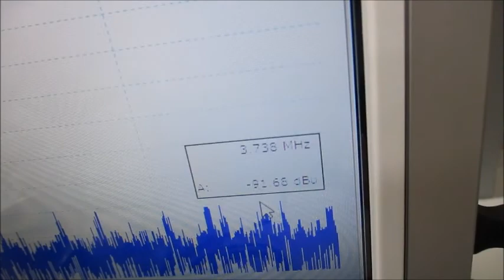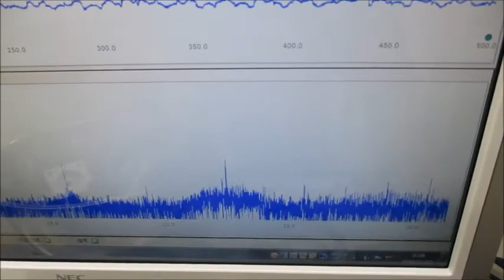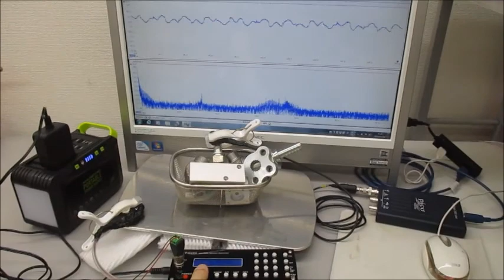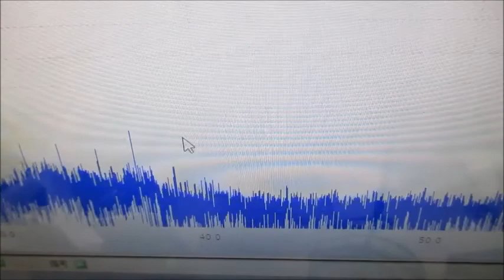超音波システム（音圧測定解析、発振制御） ultrasonic-labo